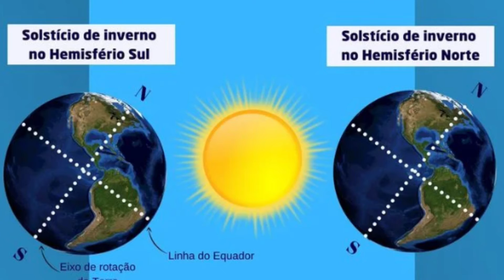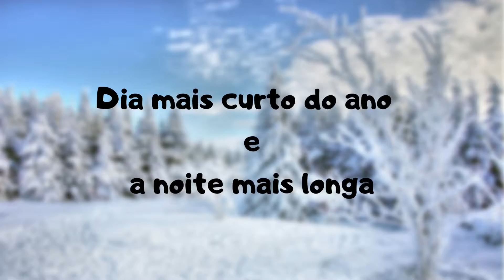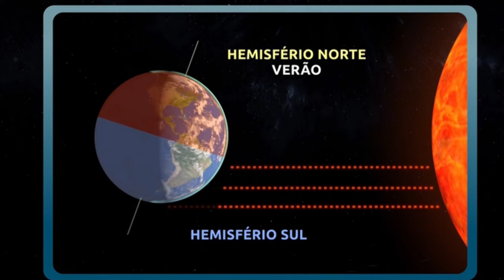O Céu da Campanha - Junho 2022 (parte 2)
O que poderemos ver no céu noturno agora na segunda quinzena do mês de junho?
Assista o vídeo e descubra!!!